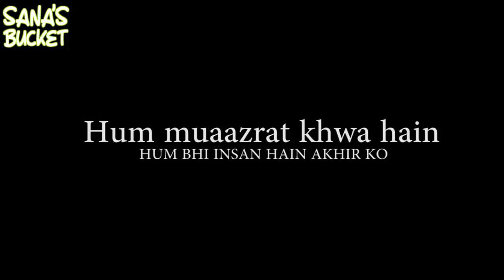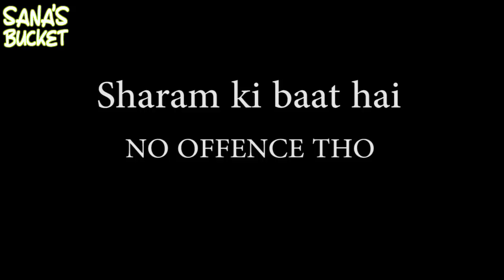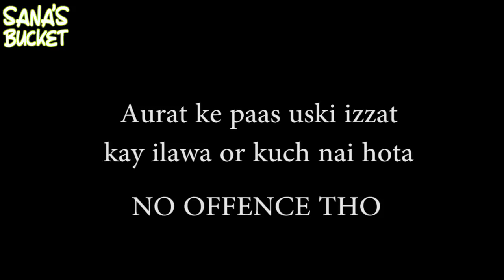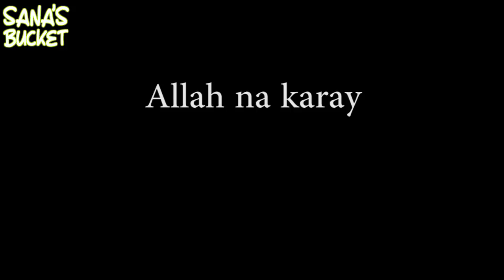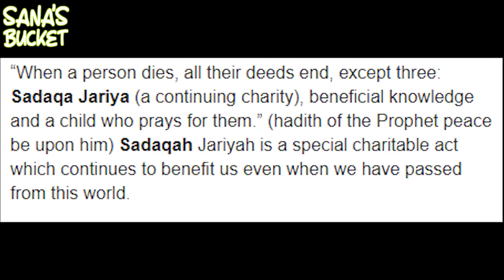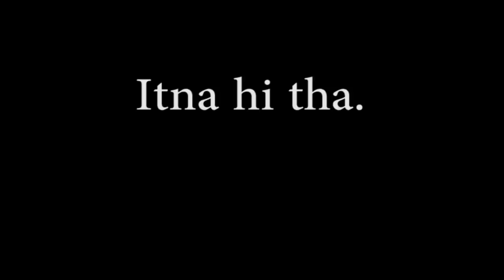RABI PIRZADA'S NEW LEAKED VIDEOS - MY MSG TO ALL - Sana's Bucket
Sana Amin
P.O.Box 11,
EC BENAVENTE, 2131-901
SANTAREM, PORTUGAL